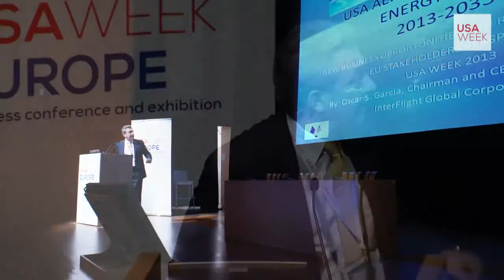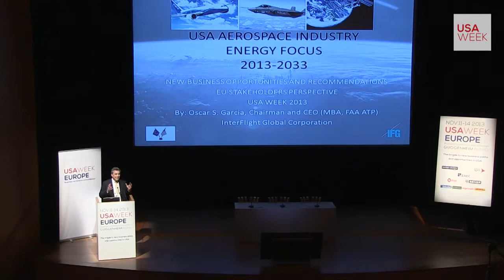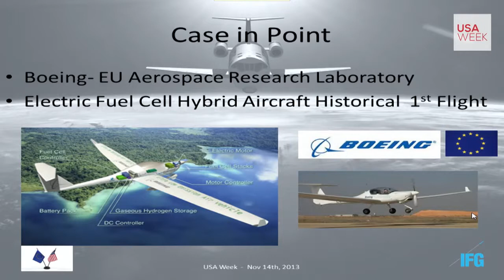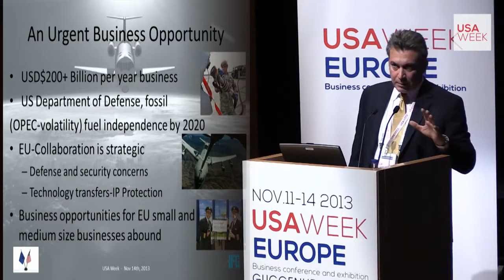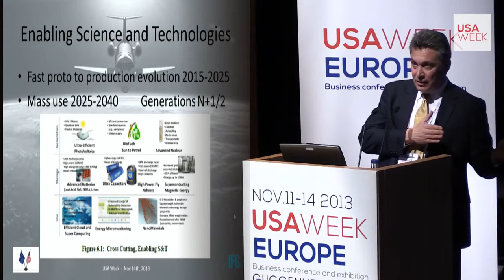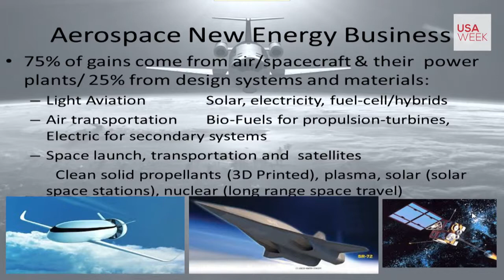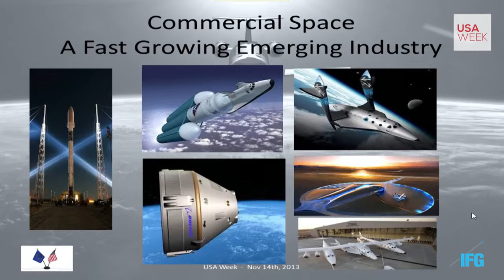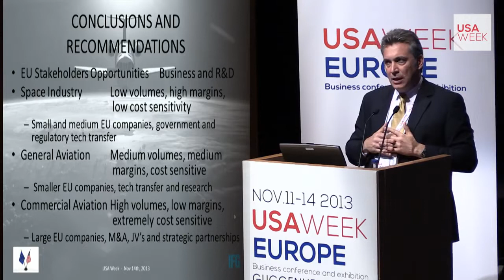Aerospace New energy business opportunities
Oscar presents on USA Week Europe.
Oscar Garcia is a sought after aviation expert consultant with over 20 years in business.